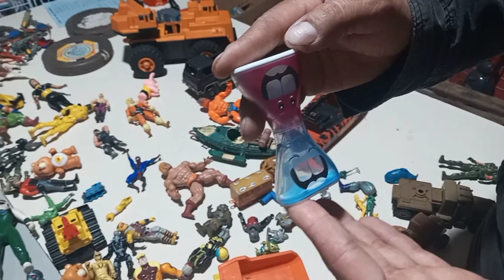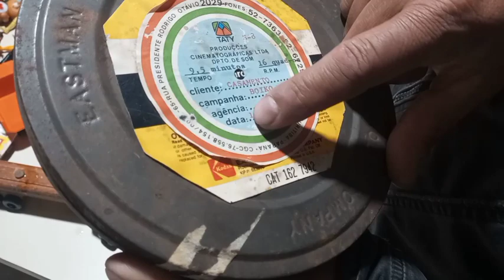COMANDOS EM AÇÃO!!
Loja de usados, artigos para decoração, produtos colecionáveis, brinquedos
Compra, venda e locação de produtos usados

Estamos localizados na rua HENRIQUE MARTINS TORRES, 1741- BOQUEIRÃO
WATTS: 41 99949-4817 Aline  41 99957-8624 Eduardo